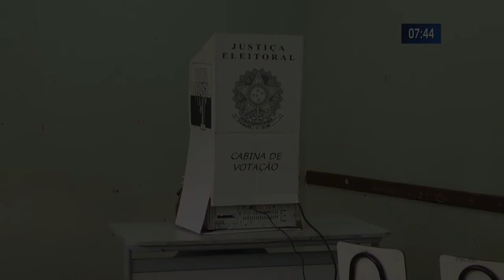Maioria dos candidatos de Três Lagoas é homem